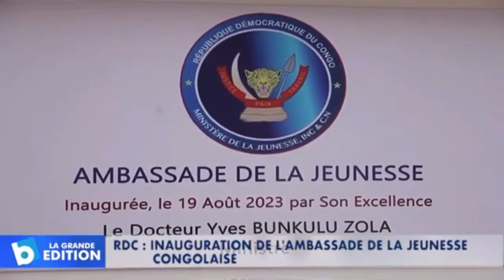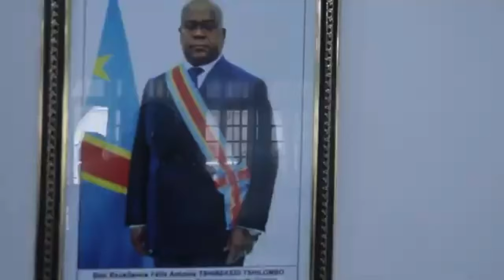Willy kayembe à Paris confirme que ni FALLY, ni Ferré mutu amona Dr. Ndjadi aza te…